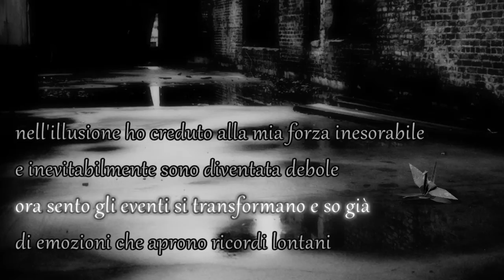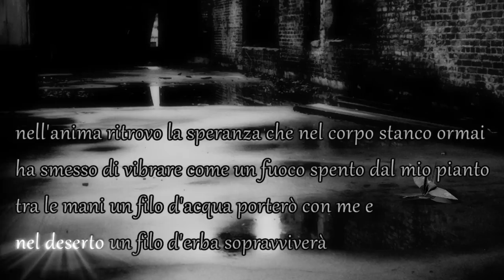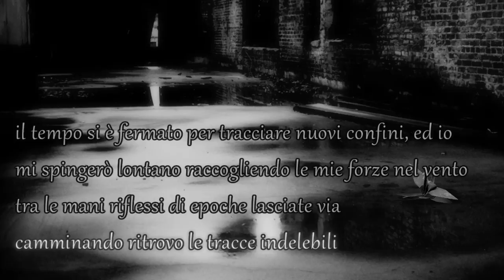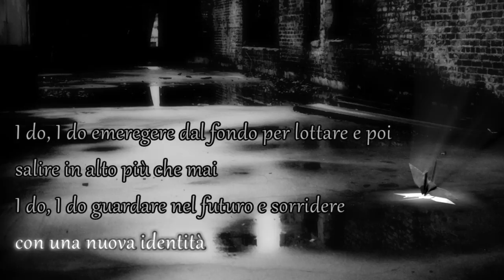GHOST IN THE SHELL S.A.C. "i do" (Unofficial Lyrics Video)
動画編集の練習をかねて、作ってみました。
歌詞が見づらいなどの問題、編集へのアドバイスがございましたら、是非ご教授ねがいたく存じます。
なお、曲のほうが気に入っていただけたのなら、彼らの製品の購入をご検討くださると幸いです。(If you liked this song, and I'll be glad if this video is its wake. And, if you like it, please buy their CD or something. So, it is my humble wish.)